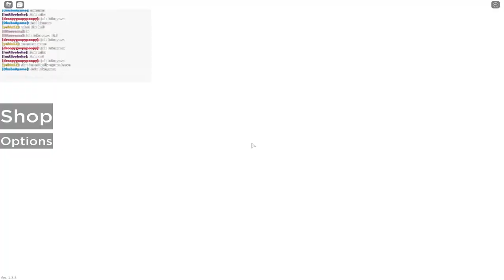Ruining Tokugawa's Game Night Gekokujo Roblox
Tokugawa (Tokugaywa) Clan gets their game night ruined by oda trolling squad, 2 povs

Gekokujo Raid
Mori
Samurai roblox
Yekta
Yekta12
Roblox Japan Raid
Mori clan
Oda clan
Mori vs oda
Gekokujo mori
mori gekokujo
Oda gekokujo
Roblox gekokujo
Gekokujo Roblox
Mori vs Oda Roblox
Roblox Mori vs Oda roblox
Gekokujo PR
Roblox Gekokujo PR
Samurai raid roblox
Gekokujo Practice Raid
Tokugawa Mori
tokugawa roblox
roblox tokugawa
imagawa
roblox imagawa
imagawa roblox
imagawa clan roblox
takeda
roblox takeda
takeda roblox
thogoku
thogman
yamashiro
roblox yamashiro
yamashiro roblox
gekokujo
roblox gekokujo
gekokujo roblox
roblox toyotomi
toyotomi roblox
Azai roblox
roblox Azai
Roblox azai clan
kurokishi
kurokishi roblox
roblox kurokishi
Tachibana
Tachibana roblox
roblox tachibana
Ōuchi roblox
roblox ouchi
Ouchi clan
Miyoshi
Roblox miyoshi
miyoshi roblox
roblox Tanegashima
Tanegashima roblox
Suwa clan roblox
roblox Suwa clan
Asakura
roblox asakura
Asakura roblox
Sanada clan
roblox Sanada
Sanada roblox
Yokozuna
Roblox Yokozuna
Yokozuna roblox
Otomo roblox
roblox Otomo
So clan
roblox So clan
So clan roblox
Akamatsu roblox
roblox Akamatsu
Akamatsu
Wako Tozoku
roblox Wako Tozoku
Wako Tozoku roblox
Date clan roblox
roblox Date clan
Shoni clan
roblox shoni clan
Shoni clan roblox
Ashikaga roblox
Ashikaga clan roblox
roblox ashikaga clan
Iezusu-kai roblox
Iezusu-kai
roblox Iezusu-kai
Iezusu
Iezusu roblox
Daiju-ji roblox
Daiju-ji
roblox Daiju-ji
Daiju-ji
Daiju roblox
Nakamura roblox
roblox Nakamura's gang
Nakamura's Gang 中村
Jinbo clan
Roblox Jinbo
Jinbo roblox
Shimazu Clan
roblox Shimazu
Shimazu clan roblox
Shimazu roblox
Hojo clan roblox
roblox Hojo clan
roblox Hojo
Hojo roblox
Tokugawa vs Roblox
Satake Clan
Satake roblox
Roblox Satake clan
Taira Clan
Roblox Taira Clan
Taira Clan Roblox
Kayo Clan Roblox
Roblox Kayo Clan
Kayo Roblox
Roblox Kayo
Roblox Satake
Omo Clan Roblox
Roblox Omo Clan
Tokugawa vs Mori
Mori vs Tokugawa
Mori vs Tokugawa PR
Tokugawa vs Mori PR
Asai Clan Roblox
Roblox Asai Clan
Roblox Azai Clan
Azai Clan Roblox
Hattori Clan Roblox
Roblox Hattori Clan
Hattori Roblox
Roblox Hattori
Roblox Hattori PR
Akiyama Clan Roblox
Roblox Akiyama Clan
Akiyama roblox
Roblox Akiyama
Kawakatsu Clan
Roblox Kawakatsu Clan
Kawakatsu Clan Roblox
Roblox Kawakatsu
Kawakatsu Roblox
Honda Clan Roblox
Roblox Honda Clan
Asano Clan Roblox
Roblox Asano Clan
Asano Roblox
Roblox Asano
Kajicho Roblox
Minamoto Roblox
Roblox Minamoto
Minamoto Clan
Roblox Minamoto Clan
Minamoto Clan Roblox
Chosokabe Clan Roblox
Roblox Chosokabe Clan
Roblox Chosokabe
Chosokabe Roblox
Mogami Clan Roblox
Roblox Mogami Clan
Mogami Roblox
Roblox Mogami
Kujo Clan Roblox
Roblox Kujo Clan
Roblox The Legion
The Legion Roblox
TokugawaTora
LordTokugawaIeyasu Roblox
Cougar467
Uesugi Clan Roblox
Roblox Uesugi Clan
Uesugi Roblox
Roblox Uesugi
Roblox Uesugi PR
Uesugi Roblox PR
Sakai Clan Roblox
Roblox Sakai Clan
Amako Clan Roblox
Roblox Amako Clan
Satomi Clan Roblox
Roblox Satomi Clan
Satomi Roblox
Roblox Satomi
Sanzoku Roblox
Roblox Sanzoku
Kirameki Roblox
Roblox Kirameki
Roblox Kirameki Clan
Kirameki Clan Roblox
Bakufu Roblox
Roblox Bakufu
Bakufu PR Roblox
Nato Clan Roblox
Roblox Nato Clan
Ryuzoji Clan Roblox
Roblox Ryuzoji Clan
Thogoku Clan
Shinigami Clan
Roblox Shinigami Clan
Akechi Roblox
Roblox Akechi
Roblox Akechi Clan
Akechi Clan Roblox
Maeda Clan Roblox
Roblox Maeda Clan
Shibata Clan Roblox
Roblox Shibata Clan
Daijo-Kan Roblox
Roblox Daijo-Kan
Sourudipu Clan
Roblox Sourudipu Clan
Sourudipu Roblox
Roblox Sourudipu
Hatekayama Clan Roblox
Roblox Hatekayama Clan
Matsudaira Clan Roblox
Roblox Matsudaira Clan
Matsudaira Roblox
Roblox Matsudaira
Roblox Inaba Clan
Inaba Clan Roblox
Matsuda Clan Roblox
Roblox Matsuda Clan
Matsuda Roblox
Roblox Matsuda
Sakakibara Clan Roblox
Roblox Sakakibara Clan
Ii Clan Roblox
Roblox Ii Clan
Gogalaca
Kikugata
Exaltator
CaptainFowl
PopeAntonius
Aliensvoice
Cevlus
Theradbradrekts
Kanaseii
LadyTokugawaMasako
x_Toki
TrueSaijo
Yoshiisnooby
MoriHironaga
Curb_Meister
Noragreen109
CursedEndlessly
Germanjoe
AeronQC
Cracconnue
droopygoopypoopy
Zezmarock
Lucastheape
ShadowedSnake
LordimagawaYoshimoto
LadyAka
MonkSaru
HeavySoCoolc
Geoff4402
Manfelix
Manfelix_NZ
Prosmasher1
Audreezie
Exiledtriumph
EqualToes
Akelios roblox
ProclaimedTriumph
Nvlce
Orestistwin2004
PraetorianMenance
Shonotaro
Alfanoobman123
Alfacoolman123
TheDarkMatter90
TonktheGorilla
Torikatsus
Xteenager
Zortics
Montefellop
Dudethedu
Matisslibeks
Speedysnake25
Steffanowitta223
DerrMakkerrr
MonarchofBees
saad_r1
Deadfox114
EternalVasq
Daxetairy
Mapejo
Springknock
Salvestroni1
Redfury226
NimeniDeUndeva
ApolloRevenge
OwneroftheAnons
Fiftyflames
NeekoOverseer
aaagrz
YS4LY
Fallenshiki
Ujitaka
Poldon
Jamesrodriges
Sonderistic
xomega00x
Talister
IioTazu
RitoArtarian
Dancritiger
Algorist
Thxwas
ThogConX
Gekokujo roblox raid genre
Roblox Gekokujo Raid
Roblox gekokujo genre
Roblox gekokujo Raid
Roblox Gekokujo Tokugawa
Tokugawa Gekokujo Roblox
Tokugaywa
Tokugawa Clan Roblox
Roblox Tokugawa Clan